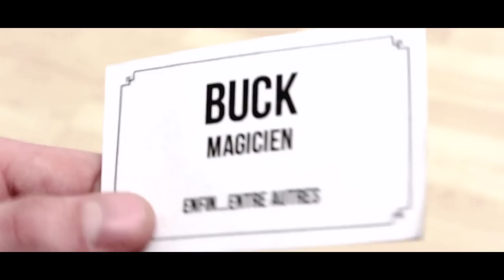MITRY - pilot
Première réalisation du trio Tripalere.
Êtes vous prêt à danser le limbo dans l'hyper espace??